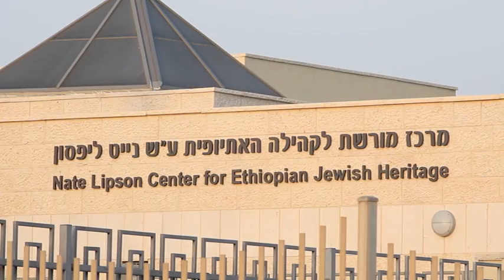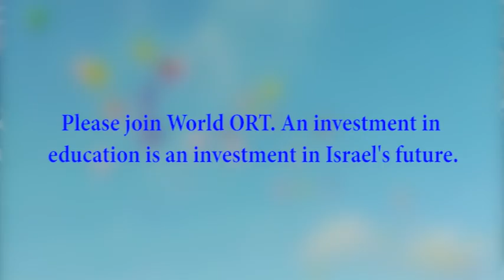World ORT's projects in the city of Kiryat Yam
World ORT's involvement in the city of Kiryat Yam with the creation of the Alex and Betty Schoenbaum Science, Educational, Cultural and Sports Campus